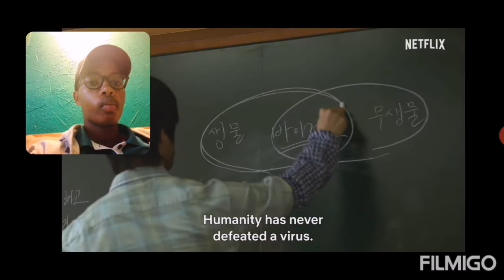PRIEST REACTS TO NETFLIX TRAILER All of us are Dead